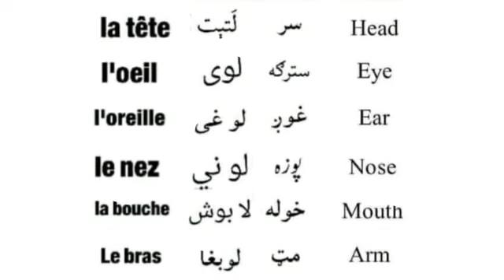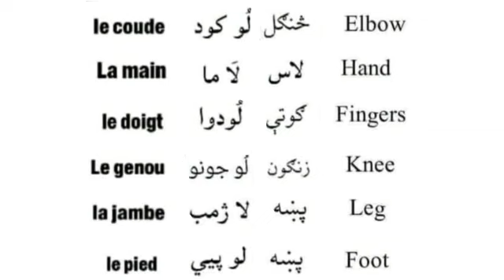Leçon 219 : Les 12 Mots Les Plus Utilisés en Français - The 12 Most Used words in French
Les 12 Mots Les Plus Utilisés en Français - The 12 Most Used words in French - Learn French in Pashto

 About this video : les mots  les plus utilisés dans la vie quotidienne en Français - The most used French words  in everyday life.

 په ورځني ژوند کې ترټولو کارول شوي عبارتونه په فرانسوي ژبه کي

په ورځني ژوند کې ډير استعماليدونکي جملي او لغاتوته په پښتو ژبه کې.

Learn French in Pashto
Apprendre le français la langue en pashto
Apprendre le français avec Fazal Kareem
fkteachinglanguagesonline
FK Teaching
Fkteaching